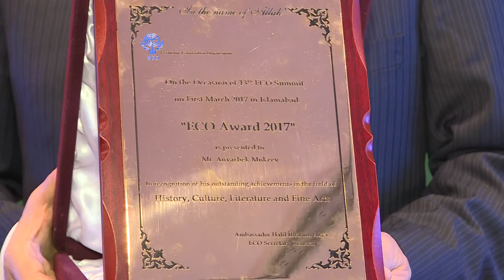Prof. Dr. Mokeyev Uluslararası Ödüle Layık Bulundu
Kırgızistan-Türkiye Manas Üniversitesi Rektör Yardımcısı Prof. Dr. Anvar Mokeyev, uluslararası bir ödüle layık bulundu.

Media Manas